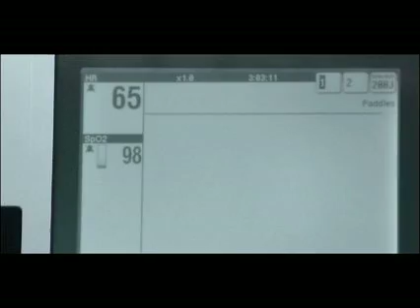GenTi - Buzet e nje engjulli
video music of Genti